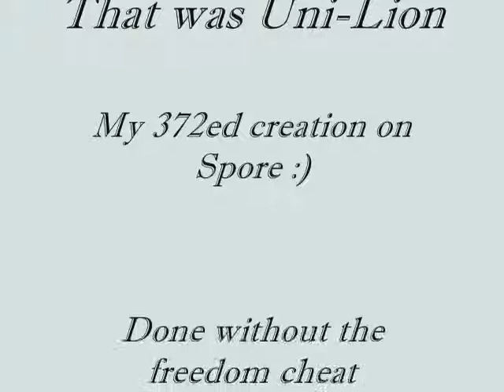Spore Creature Creating by AnUBISELEAsS - Uni-Lion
My Spore video :) Showing you a fast motion of makeing creatures with the finished creature at the end. I am AnUBISELEAsS on Spore at Sporepedia. Sporepedia is where you upload all your Spore art.

My art can be found for sale at eBay